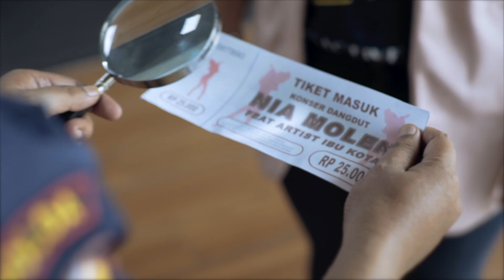Bikin Event Berskala Besar Bukan Tantangan!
Bikin event nggak bakal repot kalau kamu udah kenalan sama Loket.com!

ISMAYA LIVE dengan We The Fest, Djakarta Warehouse Project, hingga ISMAYA 15 telah membuktikannya. Event kamu jangan mau kalah!

Teknologi manajemen event LOKET bisa bantu penjualan tiket, pengaturan gate pengunjung, hingga transaksi di area event lebih mudah, cepat, dan aman.

Yuk, rayakan event dengan LOKET!